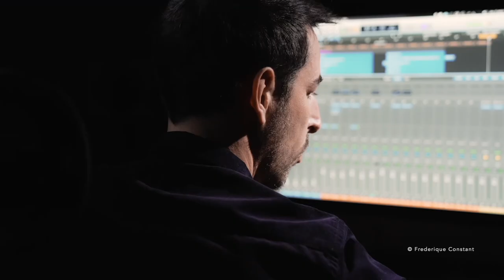The Avener: The New Face of Frederique Constant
The New Face of Frederique Constant has been unveiled: The Avener new ambassador. Watch manufacturer Frederique Constant chose French DJ The Avener ambassador for the brand for its Highlife collection. Watch brand Frederique Constant also unveiled a chronograph complications in the Highlife collection. Adding a chronograph in this collection brings Frederique Constant watches automatic to a new level. On this occasion, WorldTempus' managing editor Jordy Bellido had a little chat with Tristan Casara, aka The Avener. Enjoy the interview.
00:00 - Introduction
00:44 -You released your famous single “Fade out Lines” in 2013. How would you say your music has evolved over the last nine years?
02:05 - As a writer, I am always fascinated by different creative processes. What is your creative process when you’re making music?
03:40 - It is the first time that you are partnering with a watch brand. What appeals to you about watches, especially the watches of Frederique Constant?
06:05 - What watch are you wearing today, and why did you choose it?
07:13 - As a DJ, what do you think you can bring from your universe into the watch industry?
08:10 - You create music that helps people to be in the moment, perhaps even forget the time. On the other hand, a watchmaker’s aim is to allow people to always be aware of time. Do you see this as complementary or contradictory?
10:42 - If you could give advice to a young person looking to follow in your footsteps, what would you tell them?
11:15 - If I were a DJ, what would my name be?
11:59 - Conclusion